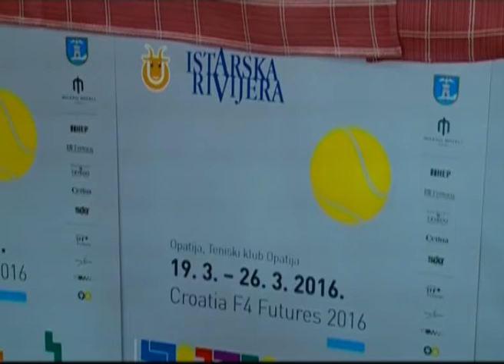Nikola Pilic biti cu sretan ako netko od mladih napravi prve bodove na ITF turniru u Opatiji